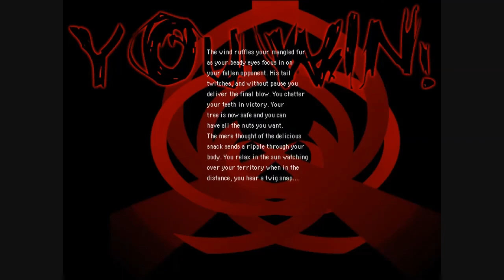Squirrel Kombat (Easy Mode Longplay, No Commentary) - Best of the Mac